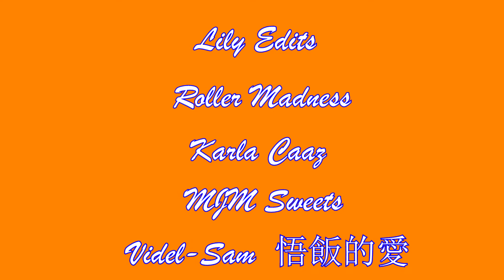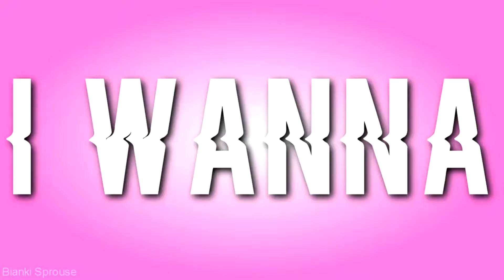Classic Vol.1 [MEP FULL]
OMG!!! ME ENCANTO EL RESULTADO!! *-*
Muchas gracias a todas por participar :D